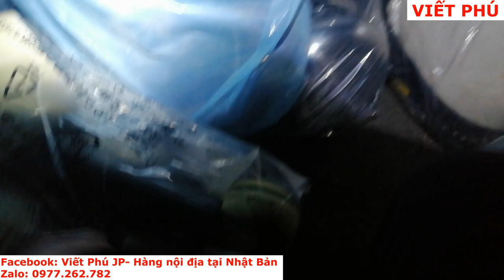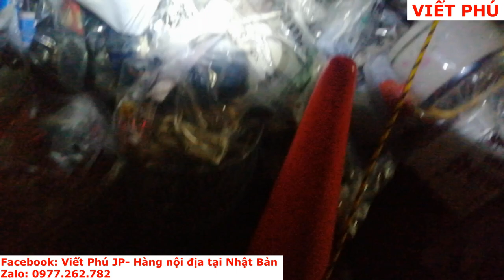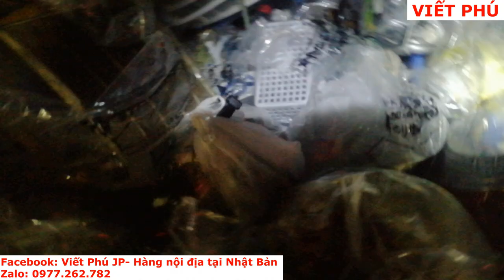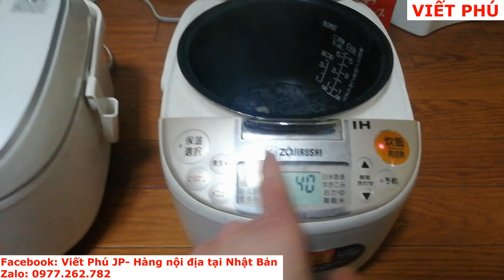Nhặt được mấy nồi cơm cao tần đẹp, đời cao ở bãi rác Nhật/ Viết Phú JP